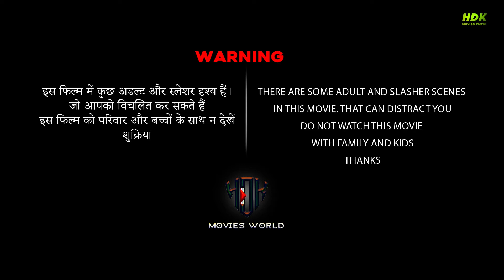The Sand 2015 | Slasher movie Explain in Hindi | Killer Sand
The Sand 2015, Slasher Hollywood movie Explain in Hindi, DHK Movies World

Director 📽 - Isaac Gabaeff 📽
Writers 🎞 - Alex Greenfield🎞 , Ben Powell🎞
Stars - Brooke Butler⭐, Cleo Berry⭐, Cynthia Murell⭐

Genres - Comedy🌠, Horror🌠, Sci-Fi🌠, Thriller🌠
Country of origin - United States📺
Filming locations - Ventura✨, California✨, USA✨

Production companies - Allegra Pictures Scatena 📽 & Rosner Films 📽